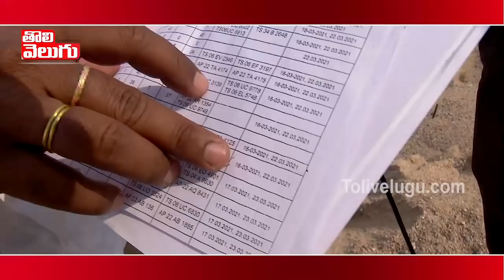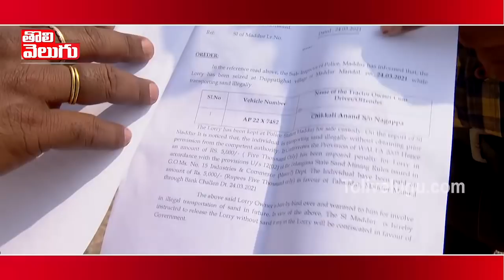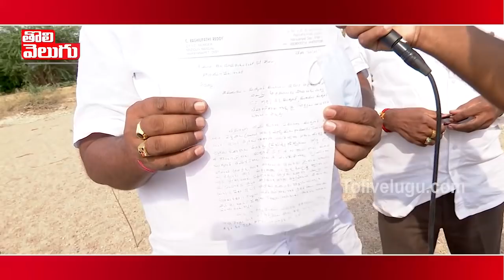కొడంగల్ ఇసుక దందా..అడిగితే అంతే సంగతులు..! | Exclusive Ground Report On Kodangal Sand Mafia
కొడంగల్ ఇసుక దందా..అడిగితే అంతే సంగతులు..!